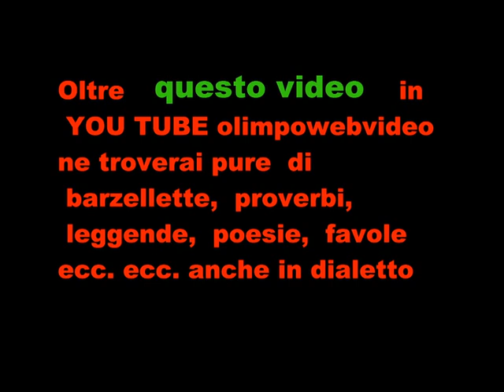5 22 QUINTA pertenza trattori alla giornata del agricoltura di Treviolo del 8 12 2011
PENULTIMO VIDEO  PARTENZA TRATTORI